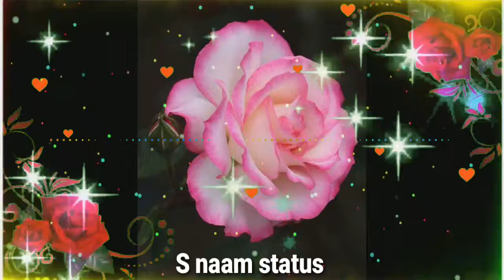s Name love status / s name status / s Name images /s letter whatsapp status / s name song status